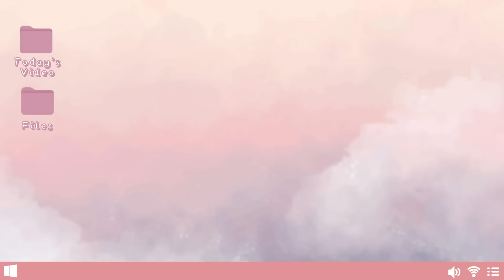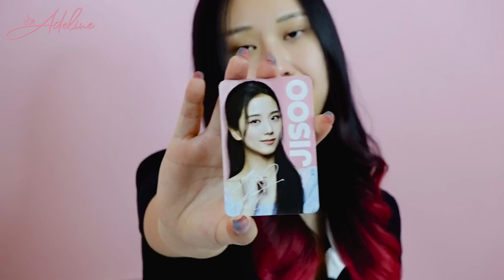BERBURU OREO BLACKPINK DARI JAKARTA - SURABAYA !! AKHIRNYA AKU BORONG !!!